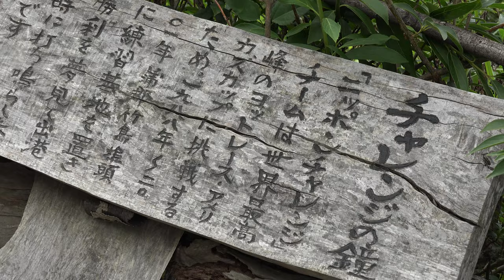形原温泉 あじさいの里 バージョン２ 【紫陽花祭り】4K撮影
毎年6月の1ヶ月間、形原温泉にある あじさいの里に植栽された、
5万株の紫陽花が咲き乱れる中で、あじさい祭りが開催されています
夜間はライトアップされて、昼間とは違った風情でお楽しみできるとともに、
運が良ければあじさいの里に住むゲンジボタルを見ることもできます。
【期間】2014年6月1日～6月30日　8:00～21:30

様々な色の紫陽花が咲き乱れ
大変奇麗でした
カメラを持たれた いろんな方も撮影に訪れておりました

昼過ぎには大渋滞になってしまうので
お時間は気をつけて 遊びに行って下さいね

蒲郡市金平町一之沢28-1

◎撮影機器
　FDR-AX100 | ハンディカム | ソニー
◎編集アプリ